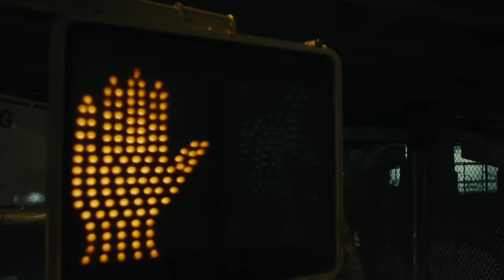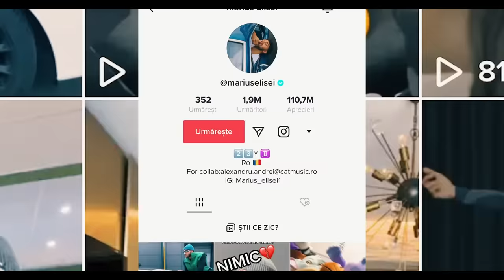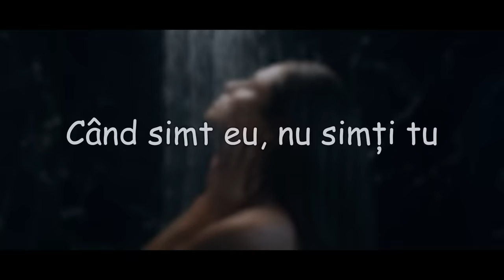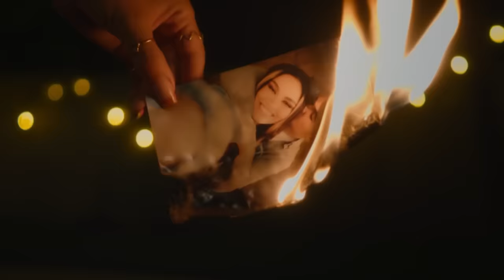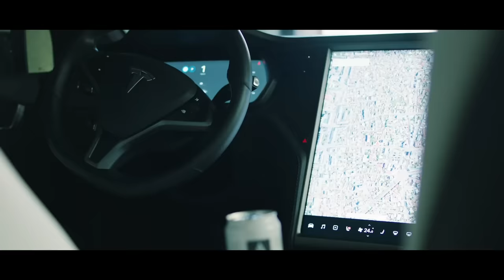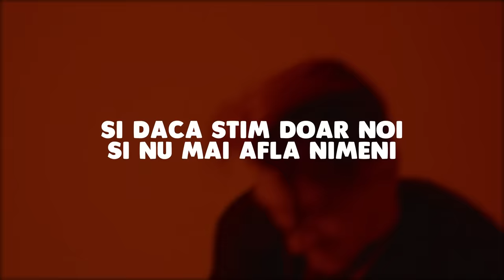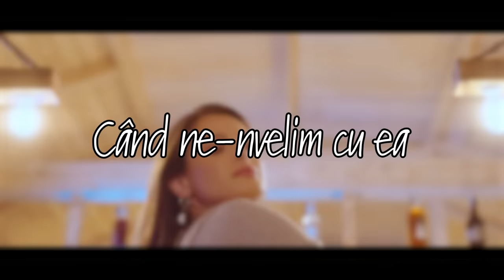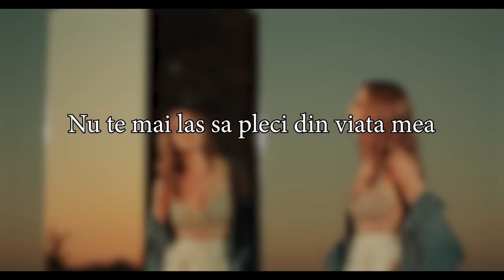Top 70 Muzica Romaneasca 2024 🎵 Cele Mai Ascultate Hituri Romanesti 2024 🎵 Muzica Romaneasca 2024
🔴 Mix Muzica Romaneasca 2024 🎵 Cele Mai Ascultate Hituri Romanesti 2024 - Youtube Playlist
🟢 Top Hituri Romanesti 2024 🎵 Cea Mai Buna Muzica Romaneasca 2024 Mix - Spotify Playlist

Tracklist-ul mix-ului:
00:00 - The Urs - Taramul Interzis
02:50 - MIRA x Theo Rose - Ca-n România
05:46 - Andia x Deliric - Pentru ca
08:52 - Smiley - Aia e
11:38 - Alexia x Spike -  Infinituri
14:27 - Edine - Share Location (Official Video)
16:55 - 3 Sud Est x Andia - Inseparabili
20:14 - Alexia - Interstelar
23:31 - JUNO X MIRA - Toata noaptea
26:15 - Pasha Parfeni & Cleopatra Stratan - Orele
29:25 - Sandra N x Edward Sanda - Cum ar fi
32:20 - Doddy feat. Theo Rose & Damian Draghici - Cantec La Nai
35:01 - Cabron feat TheoRose - Fructul interzis
38:30 - Smiley ft. JUNO - Scumpa foc
41:30 - Edine x M.G.L. - Bla, Bla, Bla
44:17 - 3 Sud Est - De-ar vorbi inima
47:39 - MIRA - N-am Sa Te Las
50:31 - Emilian feat. TheoRose - De 3 zile nu am somn
53:09 - 3 Sud Est - Unu
56:27 - MIRA x Uzzi - 16 Ani
01:00:05 - Taxi x Delia - Inima Mea De 16 Ani
01:03:29 - Lidia Buble - Esti frumoasa
01:06:17 - LavBbe, BiBi, Costi, Marius Elisei & Azaleea - Ochi caprui
01:09:11 - Feli - Bade, tu esti pui de drac
01:12:05 - Smiley - Oameni
01:14:34 - JO - Tot la tine ma intorc
01:16:57 - Feli x NANE - Pana-n zori ｜ Official Visualizer
01:20:03 - Cabron x  @RalukaOfficial - Panzele albe ｜ Official Video
01:23:29 - Edward Sanda X Theo Rose - Stii unde ma gasesti
01:26:01 - Claudia Patrascanu - Cine-i de vina
01:28:59 - Arsenium X Holograf - O zi
01:31:56 - Raluka - Acum (Lyrics)
01:35:13 - Emilian feat. Connect-R. -  Una
01:38:03 - Carine x Arkanian - Probleme și Lalele
01:40:17 - ANDREEA BALAN feat. What's UP - Baieti cu inima in blugi
01:43:09 - MIRA x Mario Fresh - Deziubeste-ma
01:46:39 -  JO - Vocea ta
01:49:39 - Edward Sanda ft. Vijay - Rochia aia roșie
01:52:04 - Mark Stam x ADDA - Flori
01:55:52 - DJ Sava x UDDI x Adriana Onci - Ploaia
01:58:23 - Feli - Iubirea ca la piata
02:01:55 - Taxi x Theo Rose - Graffiti
02:04:59 - DJ Sava x Iuliana Beregoi x Shift - Gasca '23
02:07:40 - Lidia Buble - Romanta cu parfum
02:10:35 - ADDA - Sa nu-mi iei trandafiri
02:13:58 - JO - ULELELE
02:16:47 - Smiley & DOC - Locul sfinteste omul
02:20:09 - ADDA - Fata din Diamant
02:23:10 - JO - Dorul